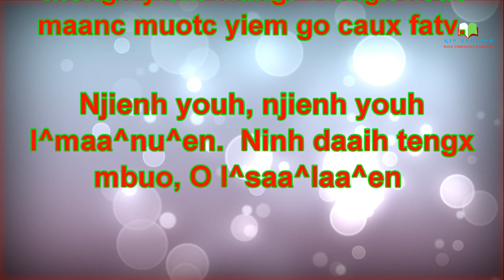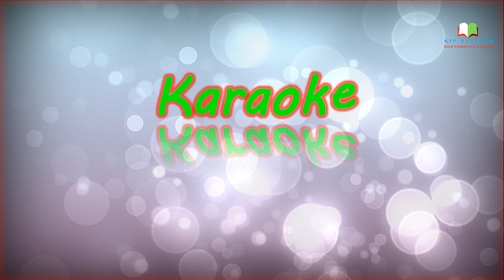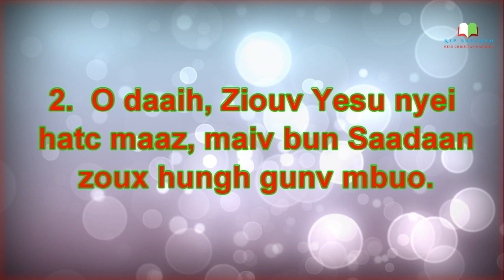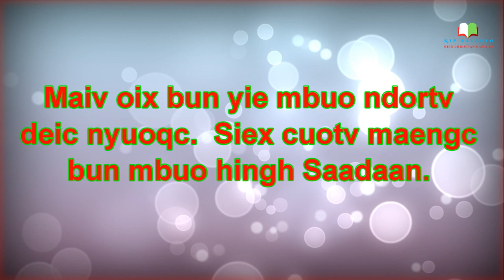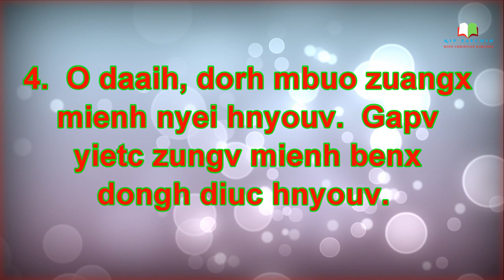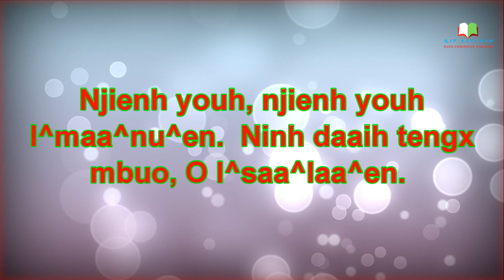273nd. O Daaih, O Daaih I^man^nu^en. Yesu Cuotv Seix Zipv. Mien Christian Karaoke Music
273nd.  O Daaih, O Daaih I^maa^nu^en

1. O daaih, o daaih I^maa^nu^en.  Zuoqc nzuonx wuov deix mienh I^saa^laa^en.  Kouv haic yaac nzauh haic nyei yiem wuov.  Liuz liemh zeih buatc Tin-Hungh nyei Dorn.

Nz.  Njienh youh, njienh youh I^maa^nu^en.  Ninh daaih tengx mbuo, O I^saa^laa^en

2. O daaih, Ziouv Yesu nyei hatc maaz, maiv bun Saadaan zoux hungh gunv mbuo.  Maiv oix bun yie mbuo ndortv deic nyuoqc.  Siex cuotv maengc bun mbuo hingh Saadaan.

3. O daaih, meih nyei congh mengh yiem hlang.  Aengx heuc maanc muotc yiem go caux fatv. Bun mbuo haih hiuv duqv Ninh za’eix.  Aengx bun mbuo gan Ninh nyei jauv mingh.

4. O daaih, dorh mbuo zuangx mienh nyei hnyouv.  Gapv yietc zungv mienh benx dongh diuc hnyouv.  Guangc mborqv jaax, mueic jieqv caux fih nzaeng.  Bun naaiv baamh gen buangv nzengc baengh orn.